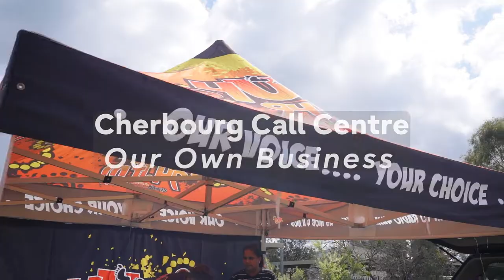Cherbourg First Nations Service Centre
Fujitsu proudly helped launch the Cherbourg First Nations Service Centre, in support of Cherbourg’s digital transformation journey.

Cherbourg is an Aboriginal community town 260km north-west of Brisbane located on Wakka Wakka Country. The Service Centre is part of a 3-year pilot program designed to boost the economic development of Queensland First Nations communities through digital skills training and employment opportunities.

Working with the Cherbourg Aboriginal Shire Council and the community, Queensland Department of Innovation, Tourism and Sport, TAFE Queensland, and our customer, Australia Post to launch the Service Centre has been extremely rewarding for everyone involved. We are very excited to see the vision of the Cherbourg community come to life in months and years ahead!

Video created by JarodImaged